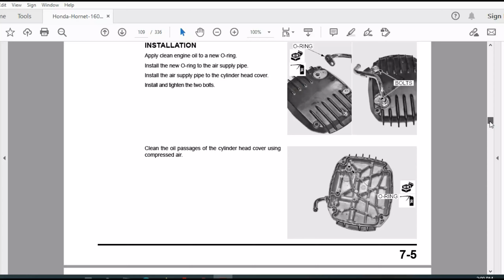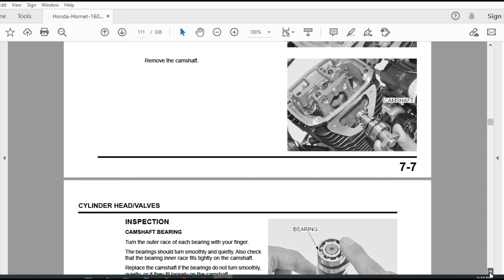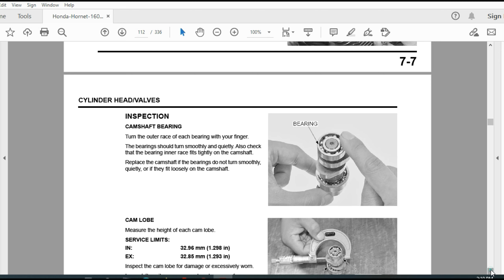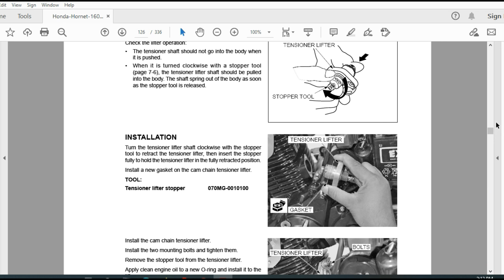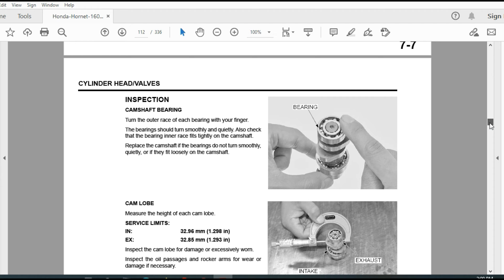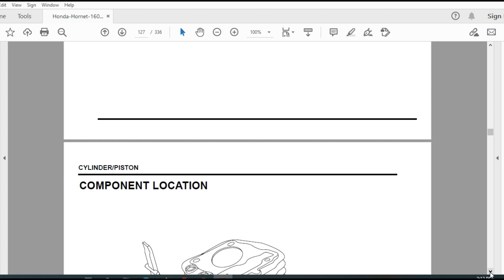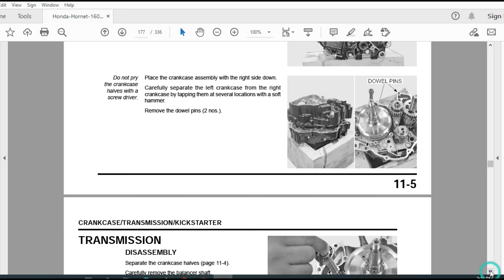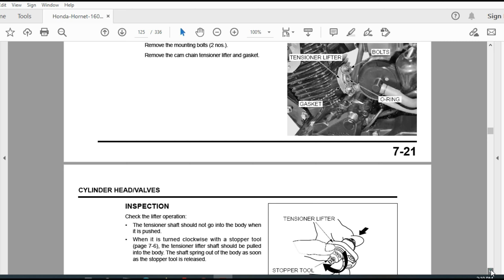Honda Hornet Engine Noise Problem Solved | Part 2-Detail Explanation | Hornet Engine Sound Problem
This is Part 2-Detail Explanation of how Honda Hornet Engine Noise Problem Solved . Hornet Engine Sound Problem is explained in detail here. Honda Hornet 160r Engine Sound Issue & Solution has been shown. This will sure help you solve your Motorbike's engine noise Issue.
If you did not watch the 1st part which shows how we went to the servicing center and got the parts installed , here is the link. You will find my honda hornet engine sound issue and how we got hornet engine sound problem solved.